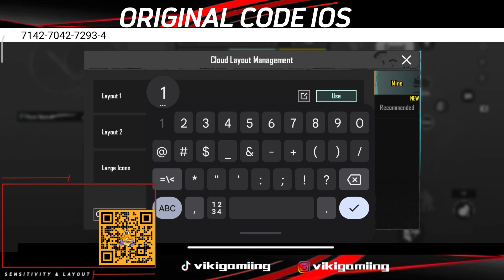NEW UPDATE 2.2 PUBG MOBILE !! BEST CONTROL AND SENSITIVITY BTR LIQUID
Channel Gaming Riview,
Riview Control And Sensitivity Player PUBG Mobile

📳 Information Device
Device       :  Xiaomi 11t 90 Fps
Headset    : Robbot only 20k
Play Style  : 2 , 3 , 4 , 5 ,6 Finger Claw + Gyro
Graffix       :  Smooth Extream Color Full

➡️  Copy Paste Code Layout And Sensitivity